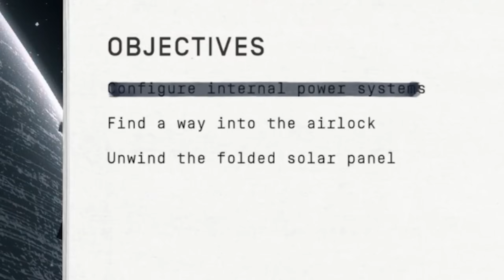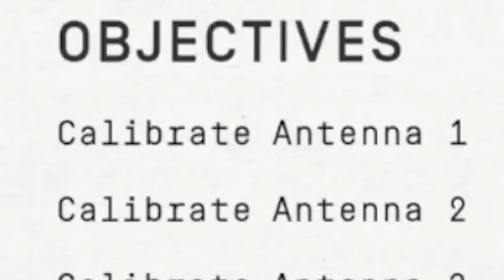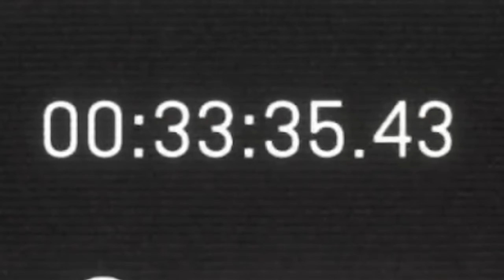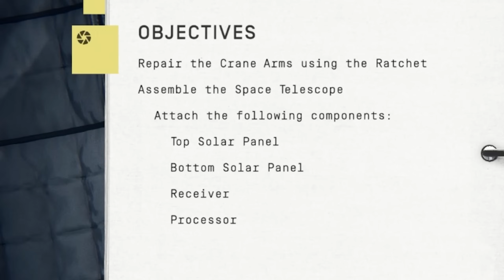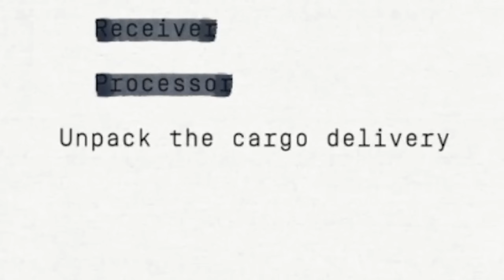The game about an astronaut with zero hand eye coordination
Heavenly Bodies is a game about cosmonauts, the body, and the absence of gravity.
Discover the ever-changing nuances of weightless motion in this challenging physics game. Wrangle control of your cosmonaut’s arms with the left and right thumbsticks to push, pull, and clamber through fully physically simulated scenarios aboard a scientific research station.

Editors:
Braddrs